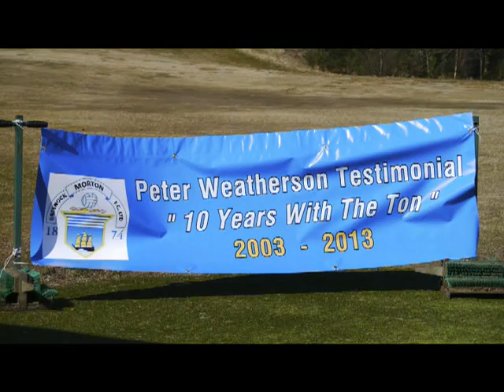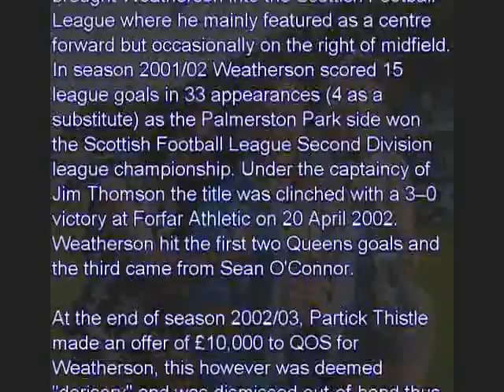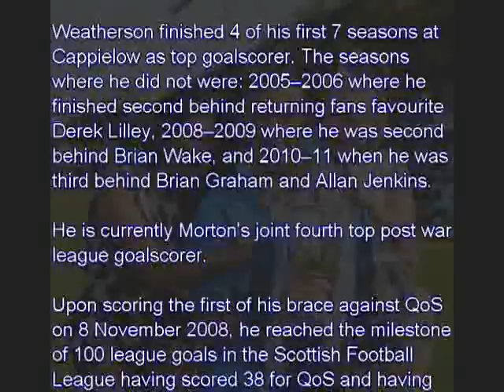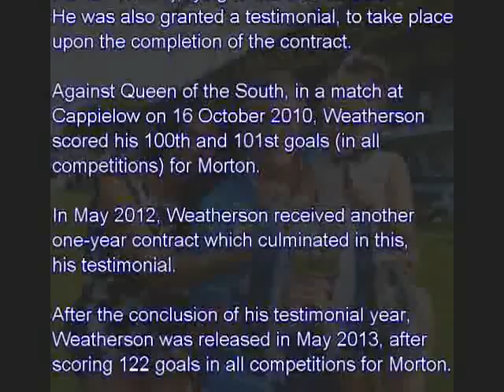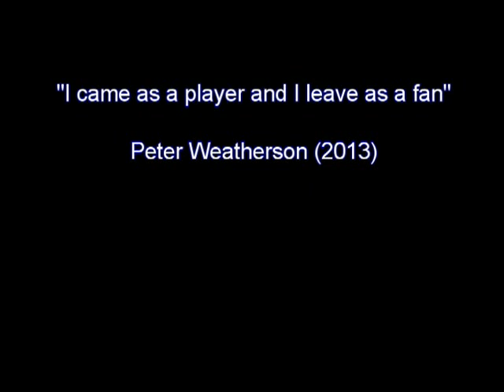Peter Weatherson Testimonial DVD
DVD created for the Peter Weatherson Testimonial in 2013.
Quiz Question - Name the piece of music used in the closing credits of this video?